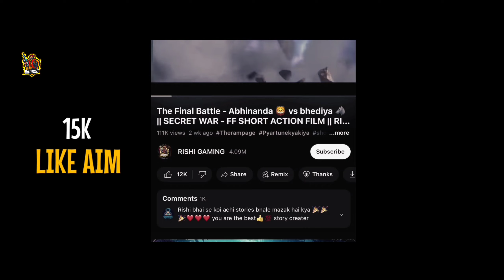ABHINANDA THE MONSTER 🔥😨 | The Endgame 💔 | FREE FIRE SHORT ACTION FILM | RISHI GAMING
Introduction - Hey , Rishi kumar agrawal (RISHI GAMING) this side 🤝 , RISHI GAMING - The channel where uh will see Garena free fire best story videos , Also regular shorts based on free fire ❤️

Thank you for the love and support , Now we are 4.1M strong family ❤️